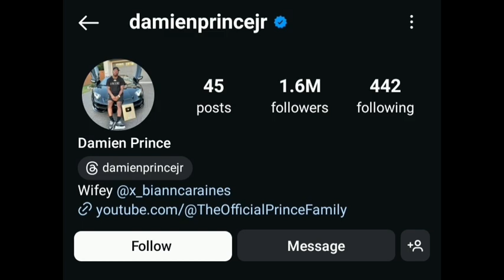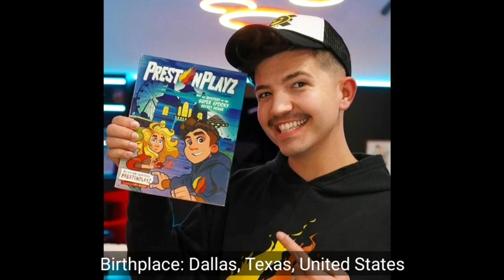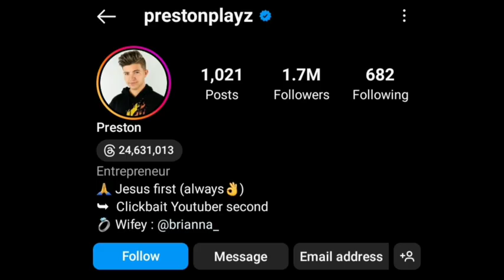Damien Prince(The Prince Family) Vs PrestonPlayz Lifestyle Comparison | Biography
Damien Prince (The Prince Family) Vs PrestonPlayz Lifestyle Comparison | Biography | Facts | Bio | Age